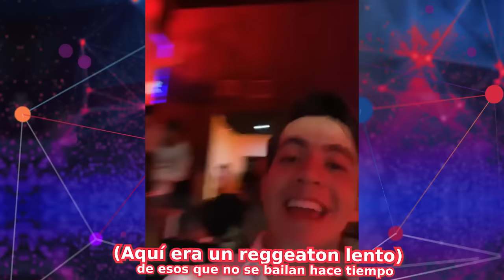EL PEOR PAUSA CHALLENGE DE INTERNET *TERMINÓ MUY MAL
LIKE SI QUIERES QUE HAGAMOS UN PAUSA CHALLENGE MÁS EXTREMO Y CON AMIGOS :V

MUCHAS GRACIAS AL TÍO HARD ROCK 🎸
POR ESTA ÉPICA AVENTURA 🤙🏻

► bryan_skabeche
► eddy_skabeche

BRYAN ► bryan_skabeche
TÍO EDDY ► eddysk1

SMH :)